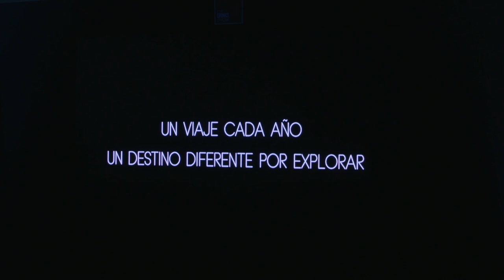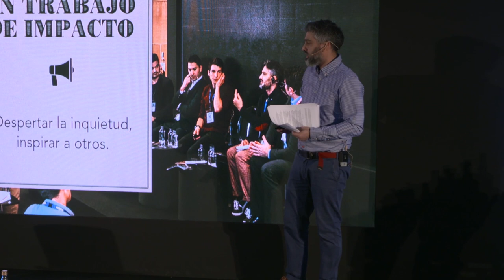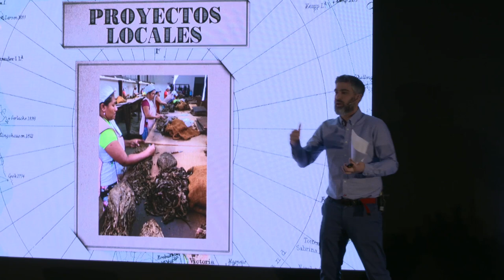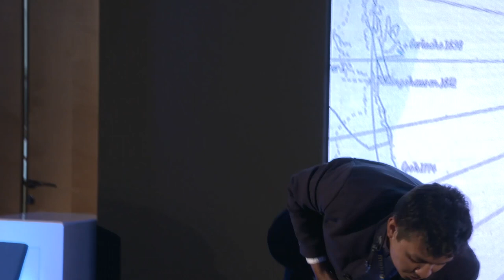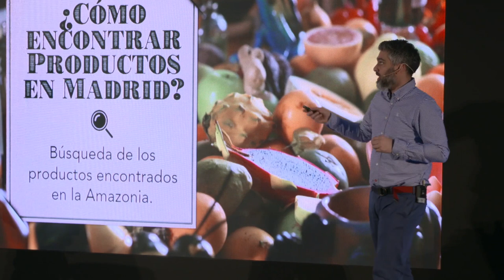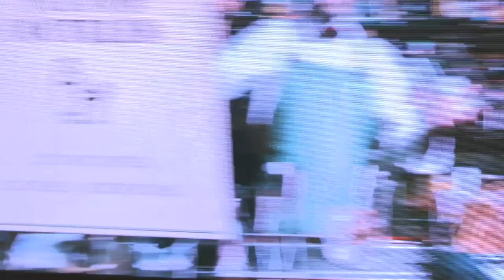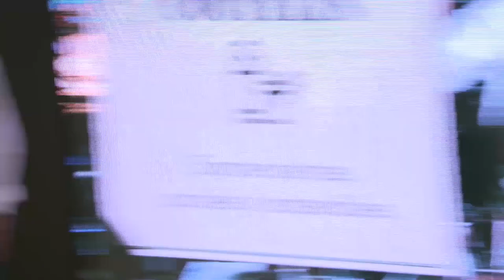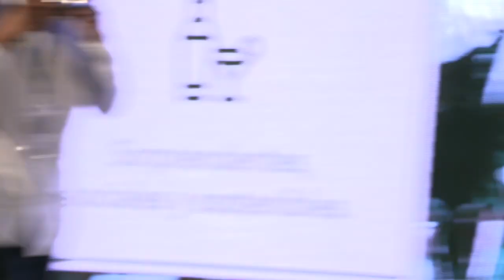Amazonia by Diego Cabrera y Artisian Selection | THE DRINKS SHOW 2019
Diego Cabrera y Luís Flores fueron los encargados de abrir el escenario THE DRINKS SHOW en esta segunda edición. Ofrecieron una interesante ponencia sobre el empleo de productos de la Amazonia en la coctelería. Los dos populares bartender explicaron los matices que puedes ofrecer este tipo de ingredientes en el mundo de la coctelería y las dificultades que a veces requiere conseguirlos.

La ponencia fue patrocinada por Artisian Selection, la gama de productos ultra premium de Pernod Ricard.

Encuentra toda la información sobre las ponencias que se realizaron durante la segunda edición THE DRINKS SHOW en nuestra página web